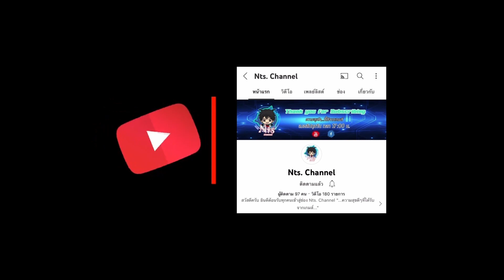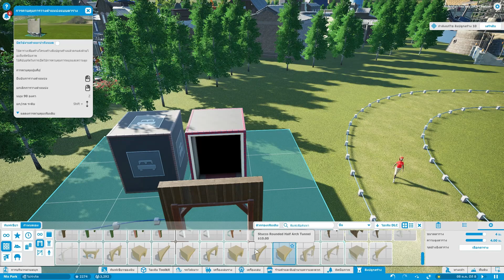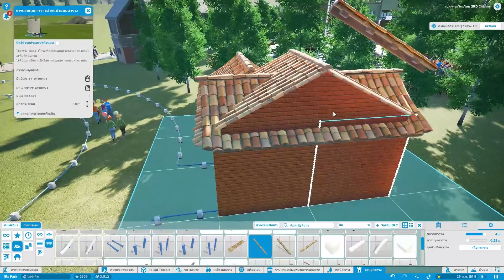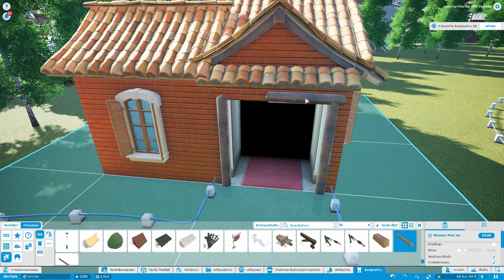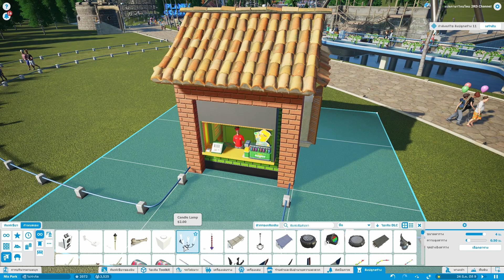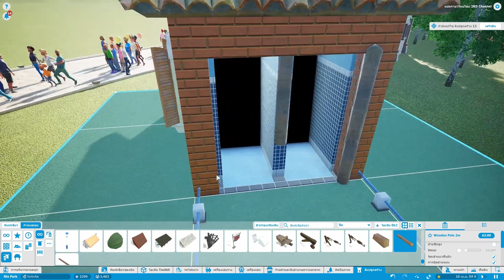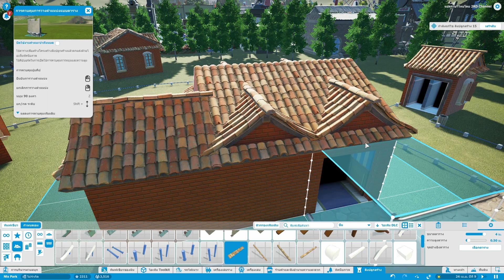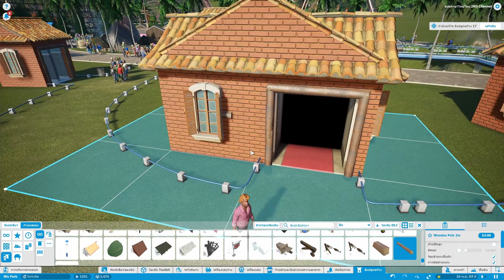Planet Coaster [Thai] - สวนสนุกสุดป่วน - Part 7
🏡ร่วมเป็นส่วนหนึ่งของครอบครัว และความสำเร็จของผมง่ายๆ เพียงแค่.
           👉กด 𝙇𝙞𝙠𝙚 หลังดูคลิปจบ
       🥰 แค่นี้ผมก็ชื่นจายยยยยแล้วคร๊าฟฟ💕
💰𝑫𝒐𝒏𝒂𝒕𝒆 สนับสนุนนายเอ็มได้ที่
         ✨ KBank กสิกรไทย : 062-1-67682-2
📌ชอบ/ไม่ชอบ คลิปที่ผมทำยังไงก็สามารถคอมเมนต์มาบอกใต้คลิปได้น๊าาา
ขอบคุณทุกกำลังใจและทุกการสนับสนุนครับ 💖💖💖